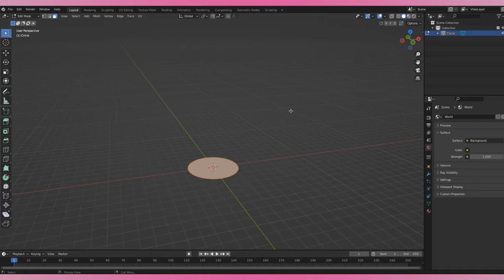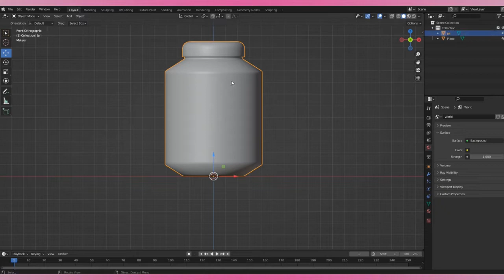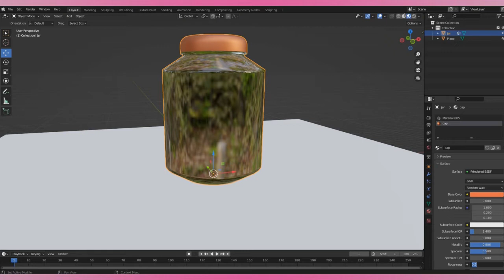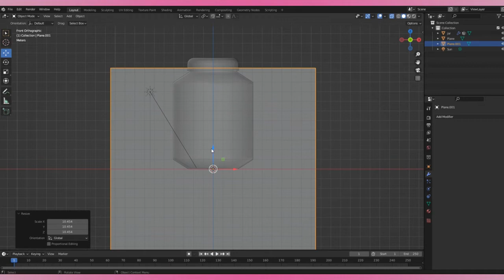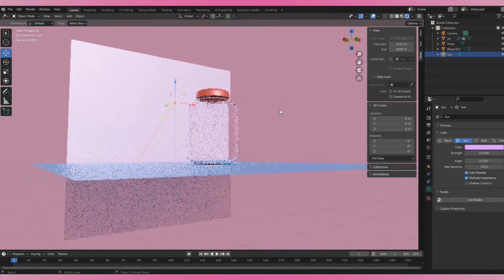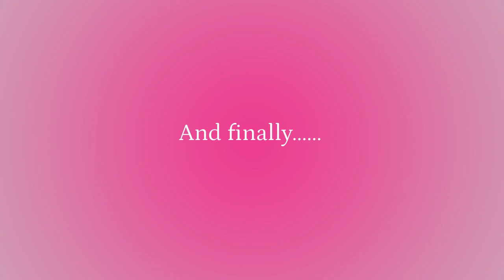Creating a transparent jar in blender3d . For beginners